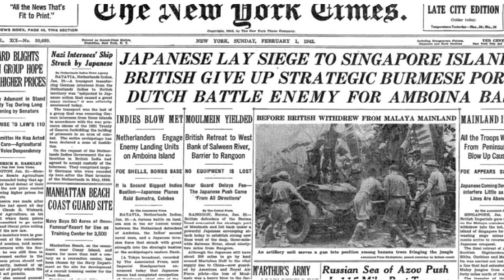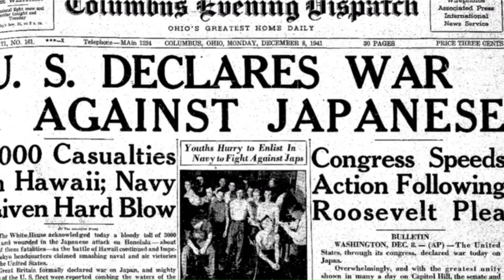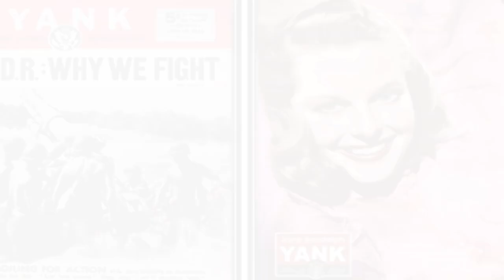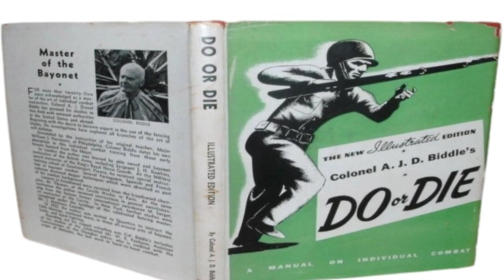This millionaire legend taught US Marines to kill in WW2 ⚔️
Colonel Anthony Biddle was an eccentric millionaire and an amateur boxer, he was also a pioneer of bayonet and hand-to-hand combat training in the US Marine Corps based on his training in the sport of fencing. He began his career with the Marine Corps as a bayonet instructor in World War I. Interestingly, Biddle was also a promoter of W.E. Fairbairn's Defendu system after WWI. He went on to instruct US Marines and FBI agents in use of the bayonet, knife and hand-to-hand fighting through to the end of World War II.

Biddle was friends with Teddy Roosevelt, and led just as interesting a life. As an amateur boxer, the bald, mustachioed millionaire fought under the name of "Tim O'Biddle." The great Ruby Bob Fitzsimmons called him one of the best amateur fighters he ever saw.

ODYSSEUS FILES is a YouTube channel dedicated to showcasing primarily military history content (plus certain other topics) in short documentary form, featuring interesting and quirky characters and stories from the late 19th Century on through the 1st and 2nd World Wars to the present.

It is not always possible to find 100% accurate footage to illustrate these cinematic short films, but where possible ODYSSEUS FILES strives to keep it authentic. Background music will always attempt to provide appropriate emotional mood.

Topics and content are thoroughly researched and portrayed in their historical context for both educational and entertainment purposes.  We try our best to be accurate in terms of the data in our short films, but are not experts in all areas and are always learning new things, so if we get something wrong - please feel free to contact us. Also if you have an idea you believe may fit the scope of our channel - again - do not hesitate to let us know.